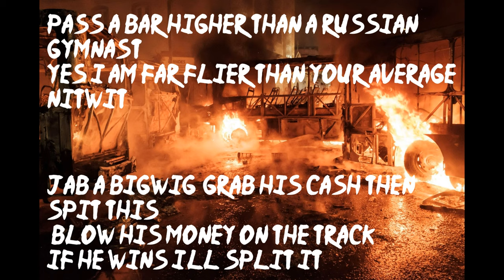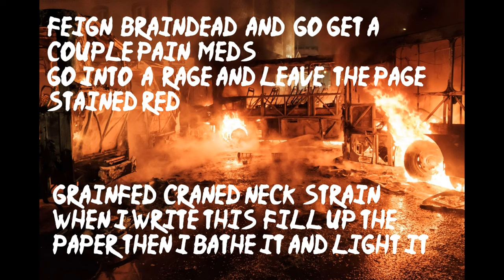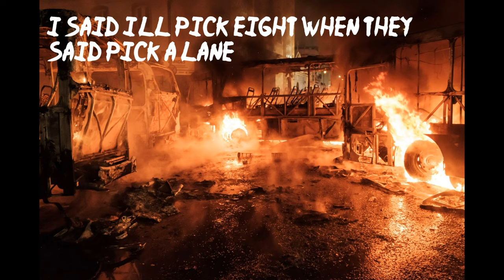Bob/Rick Ross by DaJackHerer (feat. Nxnja)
It's a song - what do you expect me to write here?